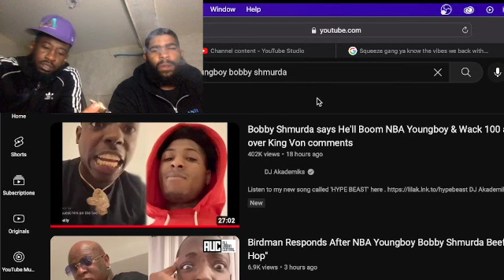This NBA YoungBoy x Bobby Shmurda Beef (REACTION)